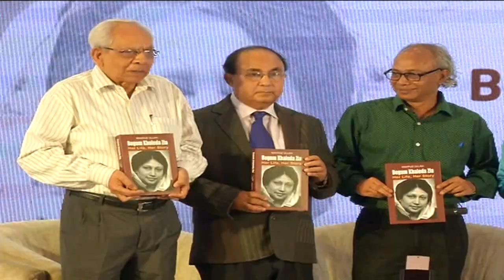এক দিনেই তোলপাড় খালেদা জিয়ার বই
# Begum Khaleda Zia, Har Life, Her story
# Life story book
# Amar channel